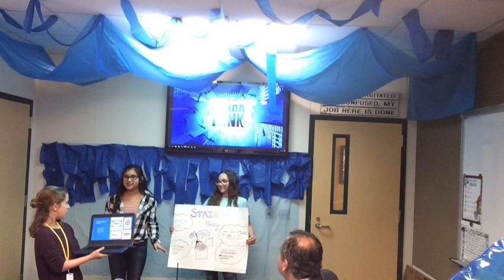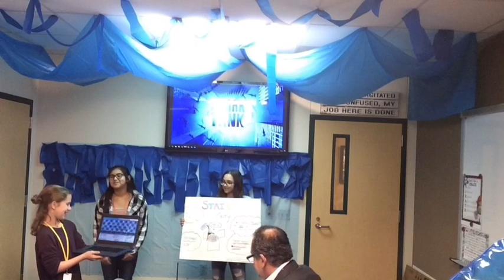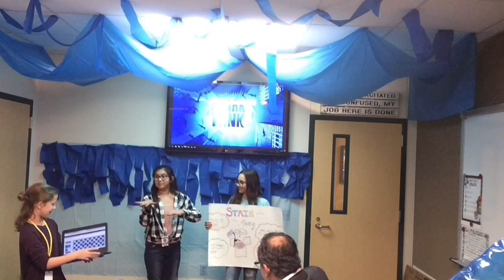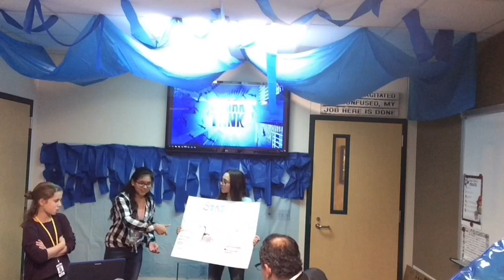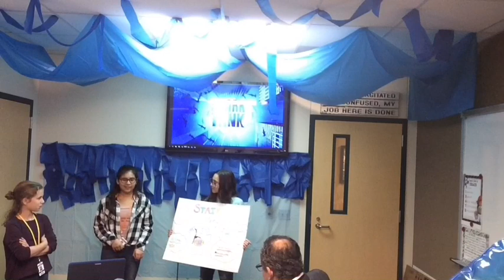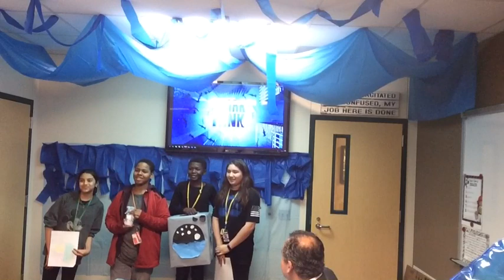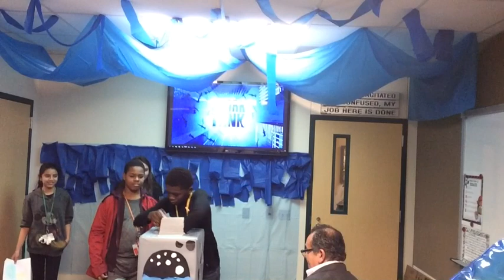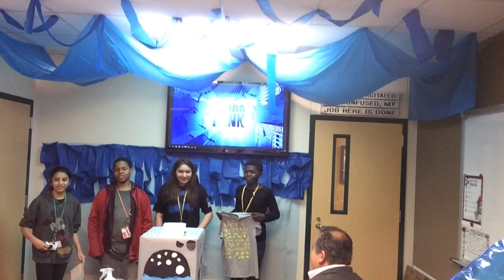Ryon Middle School Shark Tank Finals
Five teams compete with their unique products to be the ultimate Shark Tank winner!